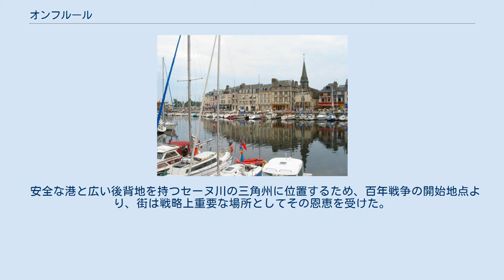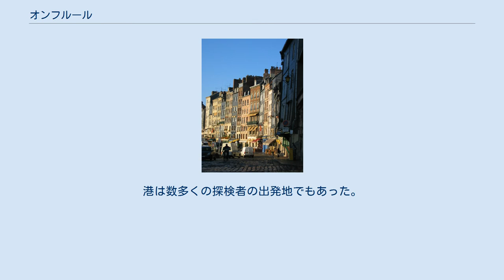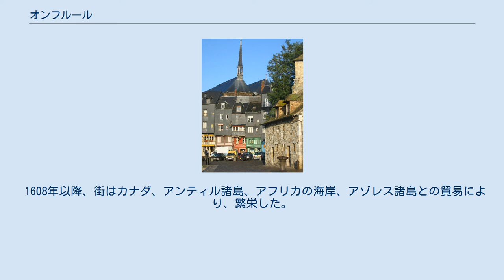オンフルール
オンフルール（フランス語:Honfleur）は、フランス、ノルマンディー地方の港町である。
ノルマンディー地域圏、カルヴァドス県に属し、セーヌ川左岸の河口に位置する。
 観光の町としても知られ、旧港の風景は印象派の絵画の題材ともなった。
画家のウジェーヌ・ブーダンや、作曲家のエリック・サティの生地でもある。
 対岸のル・アーヴルとの間には、1995年にノルマンディー橋が架けられた。
 街は、1027年のノルマンディー侯リシャール3世（en）の文書に最初に登場する。
12世紀の中頃まで、街はルーアンからイングランドへ商品を運ぶための重要な中継地点であった。
 安全な港と広い後背地を持つセーヌ川の三角州に位置するため、百年戦争の開始地点より、街は戦略上重要な場所としてその恩恵を受けた。
シャルル5世によって、イングランドの攻撃からセーヌ川の三角州地帯を守るため、街の防御は強化された。
これはアルフルールの港によって後押しされた。
しかし、1357年と1419年から1450年の間、イングランドの占領を受けた。
フランス支配下時代、しばしば襲撃隊が、イギリスの海岸より略奪を行うために港から出帆した。
1450年代にケント州のサンドウィッチの破壊事件も一部これに含まれている。
 百年戦争時、街は海上貿易の恩恵により潤い、18世紀末まで続いた。
16世紀の地域紛争の間、貿易は阻害された。
港は数多くの探検者の出発地でもあった。
特に1503年のビノ・ポーリミエ・ド・ゴンヌヴィル（en）はブラジルに辿り着いた。
1608年、サミュエル・ド・シャンプランによって組織された探検隊は、カナダのケベックの街を築いた。
 1608年以降、街はカナダ、アンティル諸島、アフリカの海岸、アゾレス諸島との貿易により、繁栄した。
結果として、街はフランスの5大奴隷貿易港の1つとなった。
この時期、街の急速な発展の結果、ジャン＝バティスト・コルベールの命令で、街の要塞が壊されることとなった。
 フランス革命とフランス第一帝政、特に大陸封鎖下の時代、街は廃墟となった。
19世紀に北欧からの木材貿易により部分的に復興しただけである。
しかし、貿易は港の入り口が浅くなることと近代的なル・アーヴル港の発展により限界があった。
しかし今日も港は機能している。